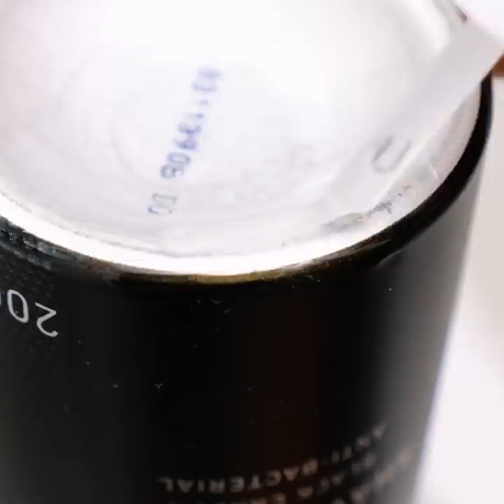Useful Bathroom Hacks That Will Save Your Day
TIMESTAMPS:
00:04 Restroom life hacks
03:41 DIY Door closer
05:22 Simple cleaning hacks
09:24 How to organize your hair tools